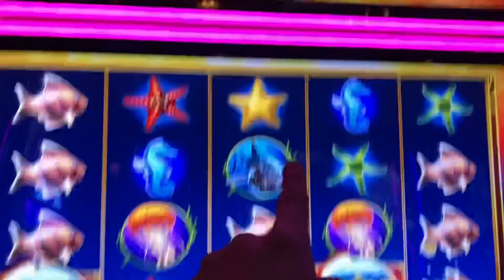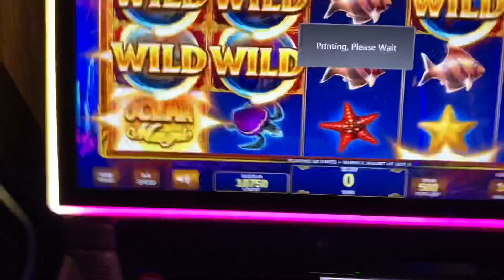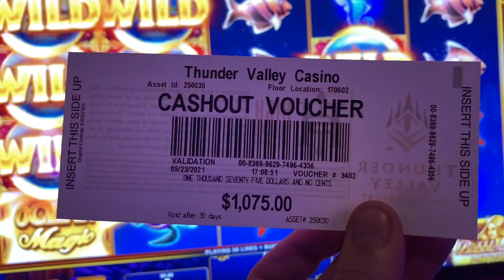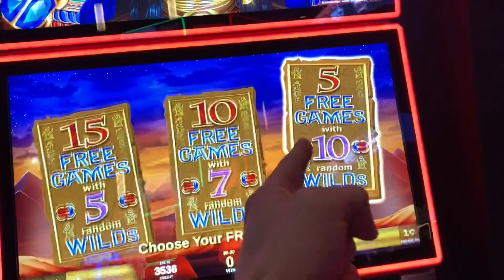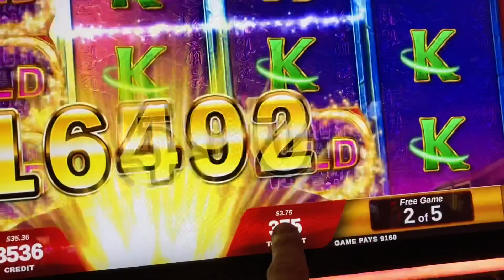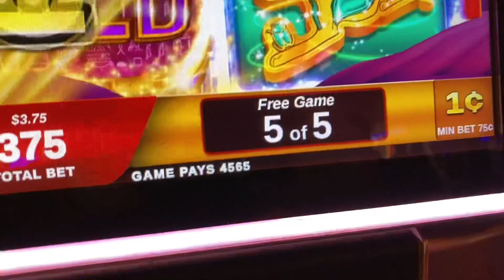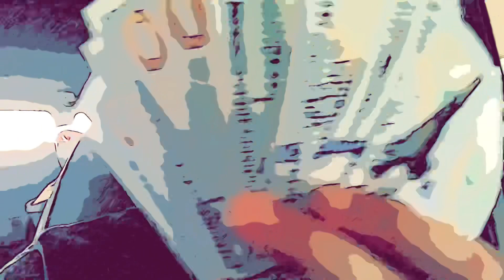$50 to $1000 ADVANTAGE SLOT CHALLENGE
This is how I made over $1000 in one night within only a few hours walking around the casino advantage gambling.

3LAPaA9rMa9HvE2uMa9oe7idYviZGFNhmZ